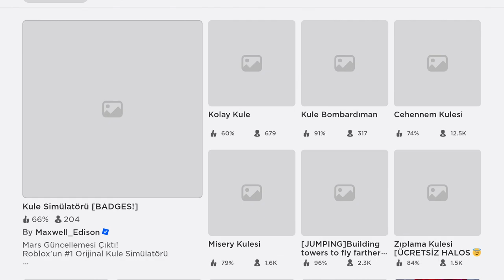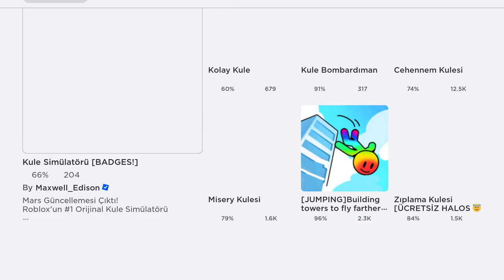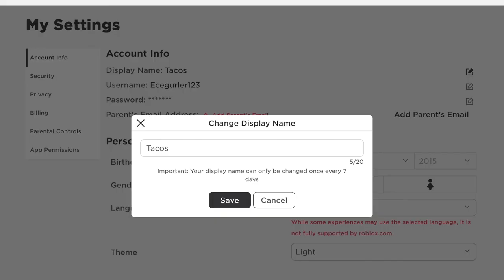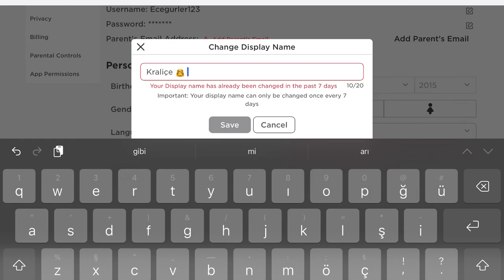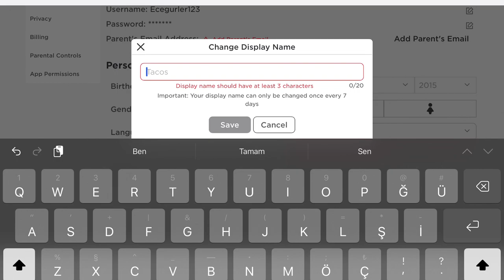Roblox - Farklı Oyunları Deniyorum Part 3